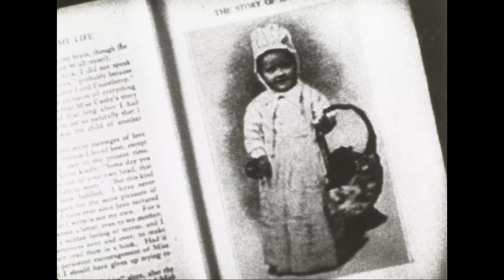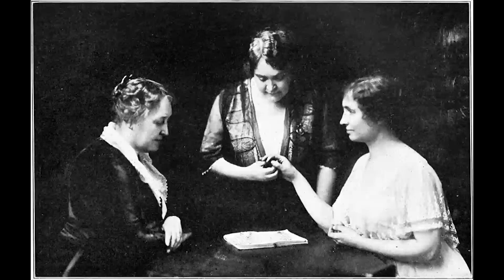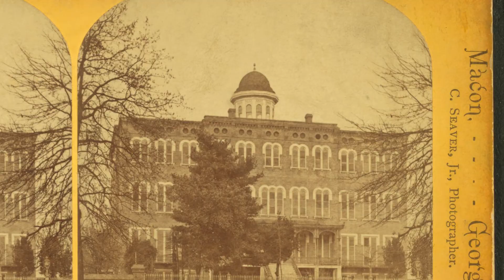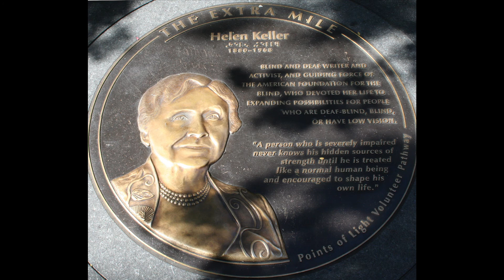Who was Helen Keller?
This is the incredible true story of a deaf and blind girl who championed causes, shook hands with presidents and redefined courage in the face of adversity.

This 4min 30sec conversation activator is designed for teachers and young students. Ideal for Women’s History Month projects, in-classroom use and for anyone curious about history and heroes.

This short film was created by the Primetime Emmy Award winning production company Red Rock Films and has been thoroughly fact checked and vetted by professional educators.